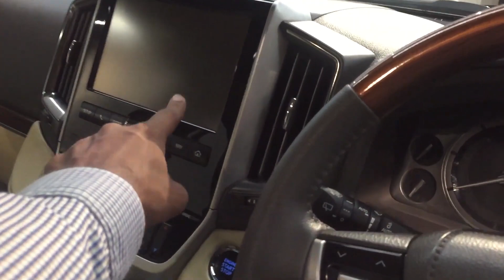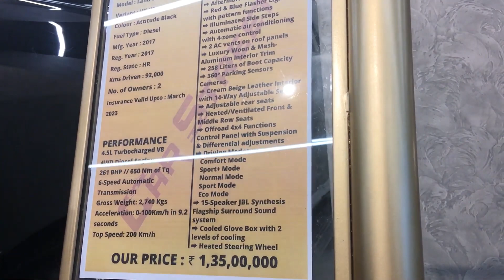Toyota Land Cruiser Complete Review | Under Reasonable Price